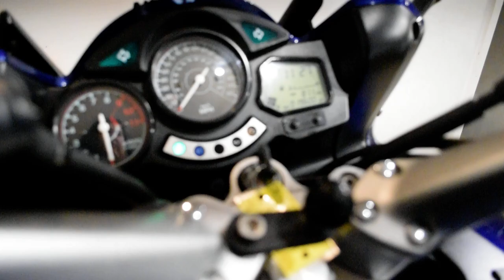2005 Yamaha FJR 1300 | Used motorcycle for sale at Monster Powersports, Wauconda, IL